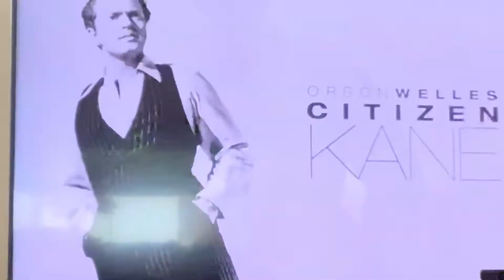Opening To Citizen Kane 2022 4K Ultra HD Australia